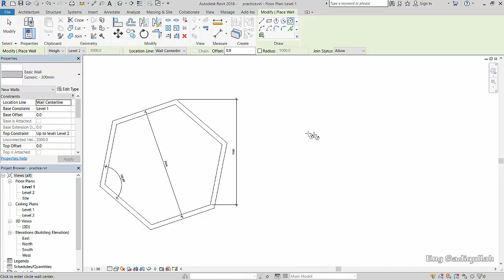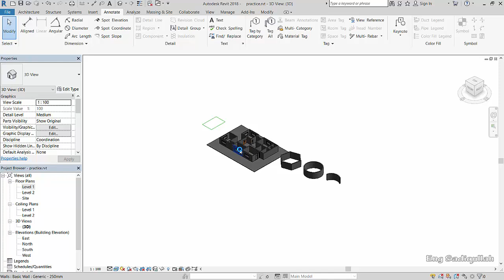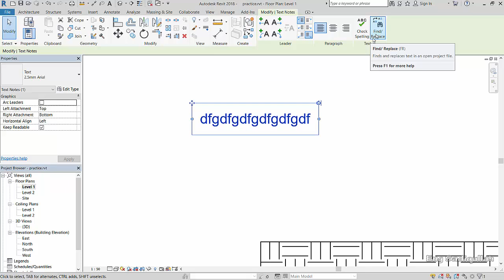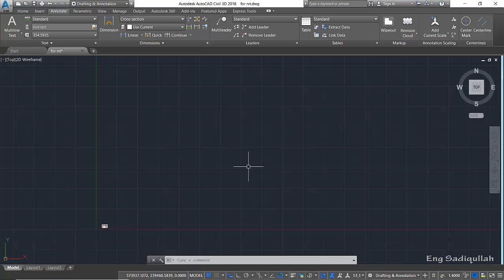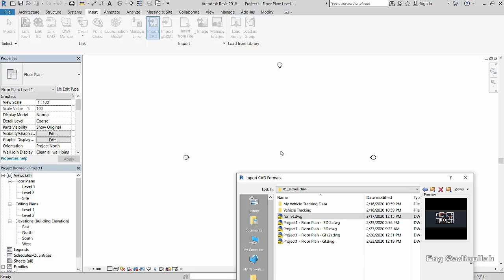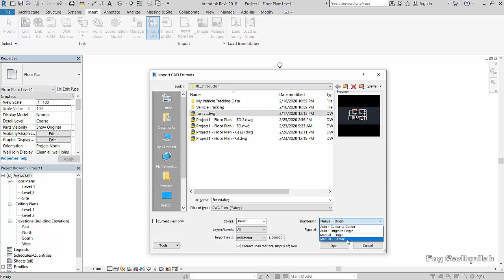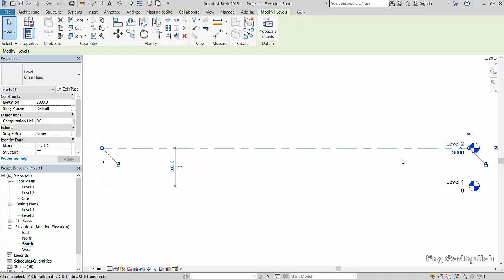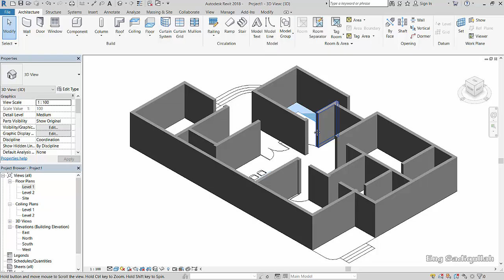#13 Import CAD file to Revit | Pashto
do you want to know about Autodesk Revit software and what is Revit use for?
How to describe Revit to new students?
We have described Revit all options step by step in easy method to new students of Civil engineers and architectures.
For more next videos please follow our channel.